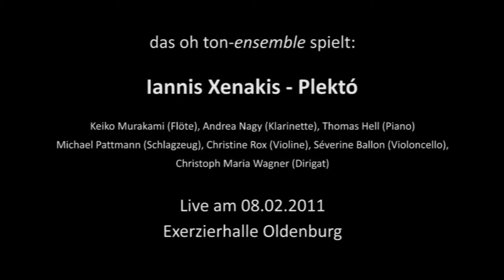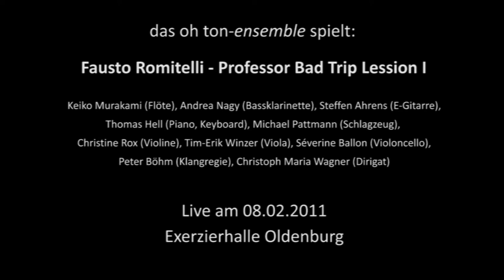oh ton- Ensemble Konzert 2011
0:00 Iannis Xenakis - Plektó
15:05 Karlheinz Stockhausen - Dr. K Sextett
19:15 Gérad Grisey - Talea
35:43 Liza Lim - Invisibility
47:17 Fausto Romitelli - Professor Bad Trip Lesson I

oh ton-Ensemble spielt mit:
Keiko Murakami - Flöte
Andrea Nagy - Klarinette
Steffen Ahrens - E-Gitarre
Thomas Hell - Klavier, Keyboard
Michael Pattmann - Schlagzeug
Christine Rox - Violine
Tim-Erik Winzer - Viola
Séverine Ballon - Violoncello
Peter Böhm - Klangregie
Christoph Maria Wagner - Dirigat